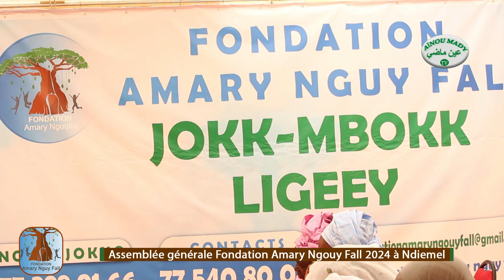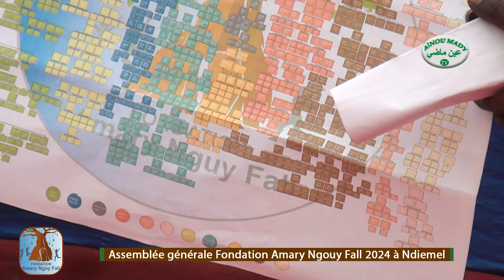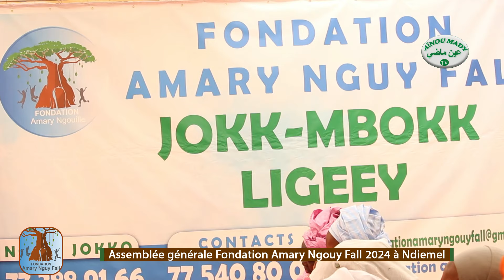VIDÉO 📹 Intégrale Assemblée générale Fondation Amary Ngouy FALL | Edition 2024 à Ndiemel